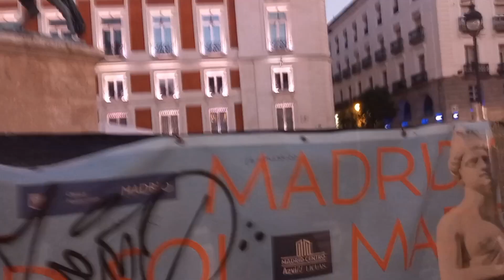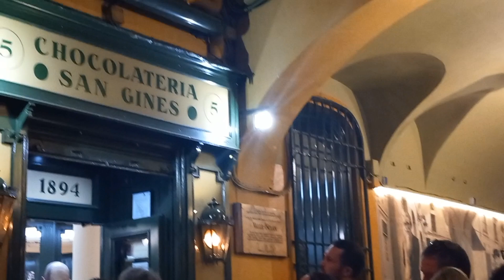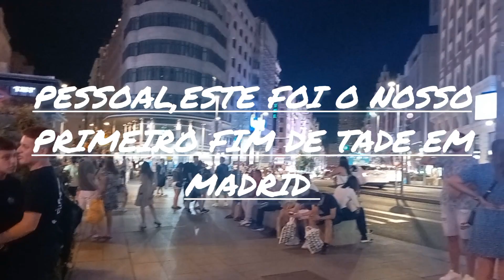Madrid Espanha/mais uma aventura!